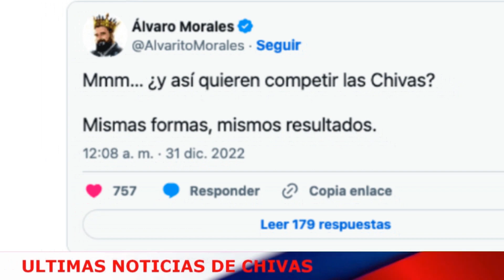😠😤¡MIRA ESO! SON... DE CHIVAS! ¡MIRA LO QUE DIJO DE CHIVAS! ULTIMAS NOTICIAS DE CHIVAS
Hola fanaticos del club deportivo guadalajara bienvenidos al canal ULTIMAS NOTICIAS CHIVAS, aquí los hinchas chivas mantente al tanto de las novedades chivas, como fichajes de jugadores, cambios en el rebaño sagrado, refuerzos de última hora en chivas guadalajara

Todos los días, tratamos de traerte las últimas noticias del chivas, con actualizaciones sobre noticias del chivas guadalajara, chivas rumores, chivas refuerzos

Siempre tratamos de mantener a todos los fanáticos de chivas actualizados con noticias recientes de chivas, nuevos fichajes del Club Deportivo Guadalajara, movimientos en el mercado de pelota con refuerzos de chivas, ventana de transferencia

Aquí siempre tratamos de estar al tanto de las últimas noticias de las chivas de hoy.

Buscamos siempre la veracidad de los hechos, no publicamos noticias falsas, nuestro objetivo es llevar información veraz a todos los aficionados, con una narrativa clara y directa.

Créditos fotográficos:
📷 Getty Images
📷 Imago 7
📷 Chivas